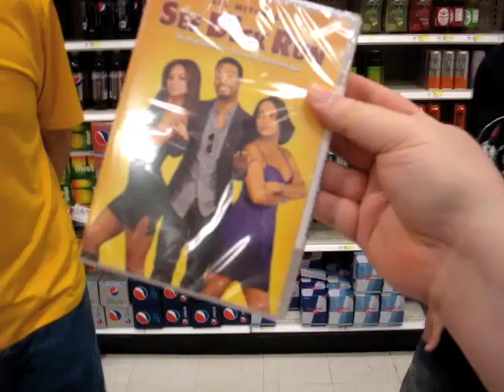Friday 9/18/09 : Seeing Jennifer's Body (Around the town Vlog)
Today me and MJ went to see the new horror film Jennifers Body which is directed by Karyn Kusama and written by Diablo Cody and Stars Megon fox and Amanda Seyfried